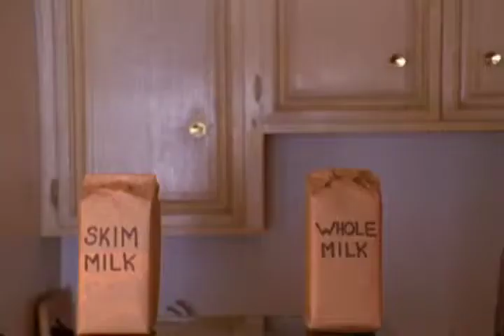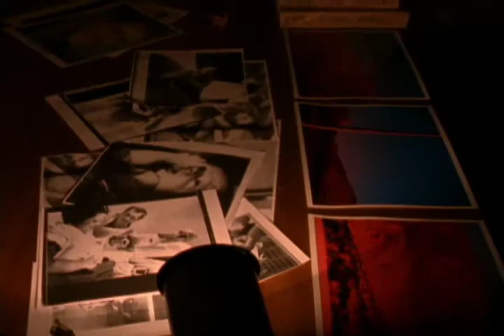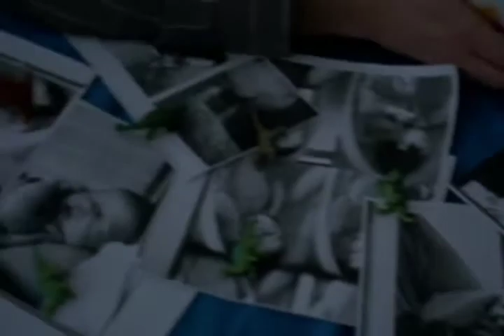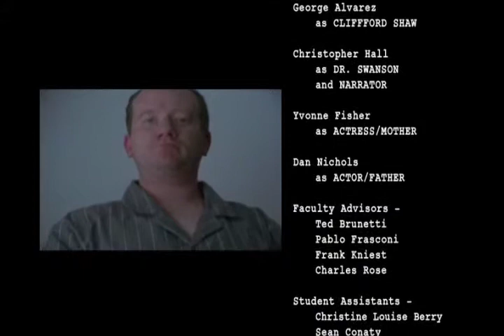In On Out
Short Film about a man who decides to start over. From the very beginning.